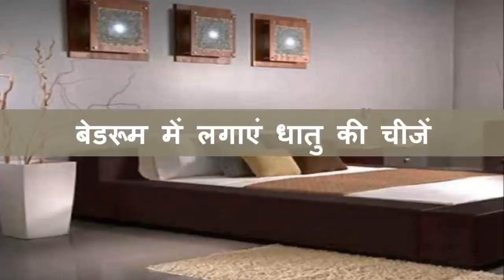वास्तुशास्त्र: आर्थिक नुकसान से बचने के 5 असरदार उपाय Vastu tips to avoid money loss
वास्तुशास्त्र: आर्थिक नुकसान से बचने के 5 असरदार उपाय Vastu tips to avoid money loss in Hindi.